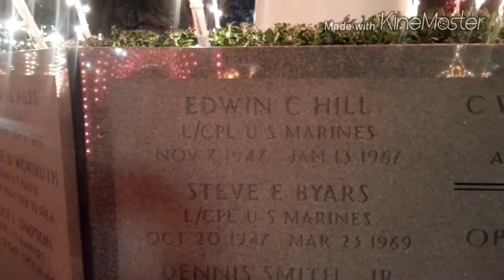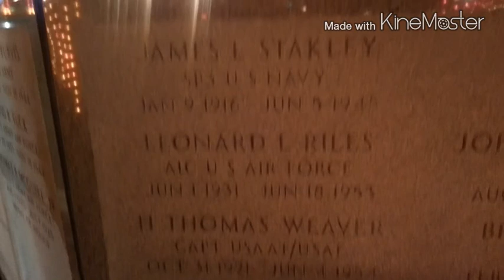Christmas in Downtown Sebring, Fl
This is at the park in Sebring where we call the circle in downtown. I hope you enjoy the light, decorations and hearing the people have fun.